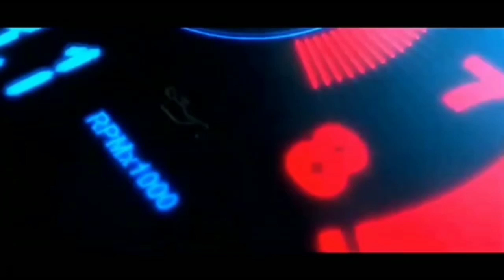Cara pengecekan Suspensi HD 785-7 komatsu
Suspensi keras sering dikeluhkan oleh banyak operator ataupun penumpang pada kendaraan , setiap suspensi atau shock absorber memiliki umur tertentu begitu pula juga dengan suspensi dump truck terutama pada unit komatsu.  Setiap suspensi atau shock absorber mempunyai oli sebagai peredam kejutnya dan biasanya dicampur dengan nitrogen seperti pada alt berat pertambangan Komatsu HD 785-7.

Terjadi sentakan pada suspensi bagian belakang HD 785-7 berarti sesuatu tanda kerusakan suspensi yang tidak boleh di abaikan karena bisa berdampak ke komponen lain seperti differetial dan axle apabila dibiarkan maka bisa menyebabkan housing differetial pecah dan menyebabkan kerugian besar.

Mobil raksasa atau truck tambang hampir menggunakan sistem suspensi yang saya sudah jelaskan seperti OHT 777 cat, Euclid, dan unit lain.